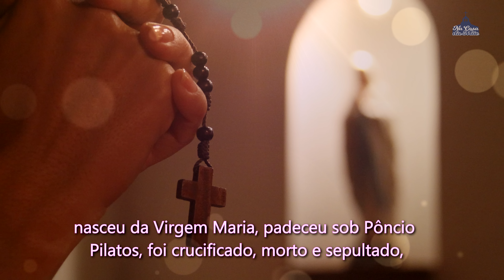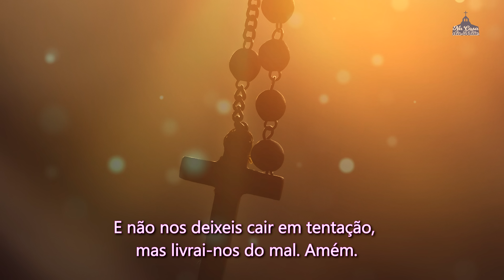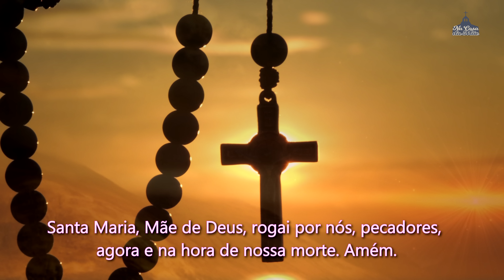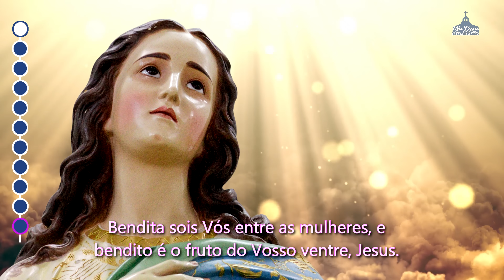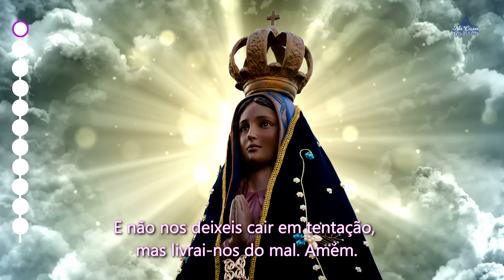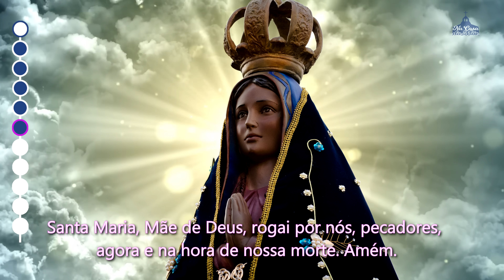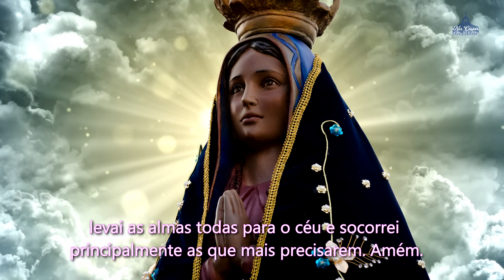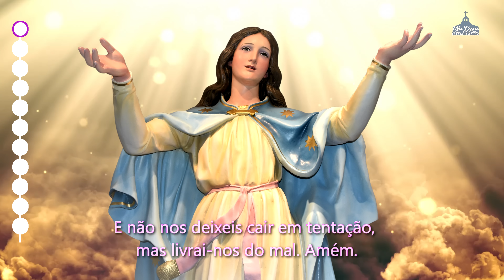Santo Terço dos Mistérios Gozosos - 25 de Setembro